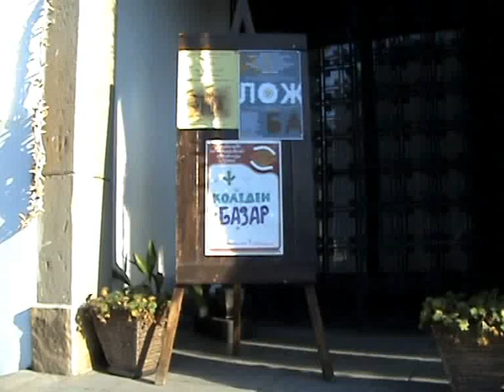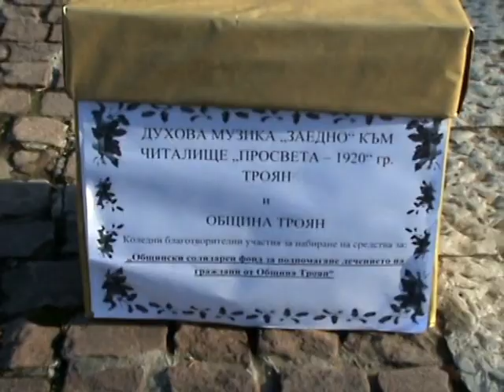Духова музика"Заедно", live 12.12.2014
Празника на майсторите занаятчии в Троян